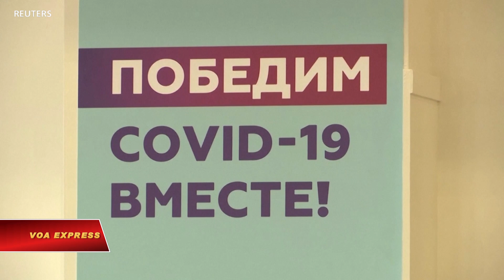Cuộc chiến COVID tại Nga: COVID ‘không chừa một ai’ | VOA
Các khu điều trị đầy bệnh nhân tại bệnh viện ở Volzhkiy, Nga.

Trong lúc Nga chống chọi một đợt dịch mới,  số nhập viện vì COVID ngày càng tăng khiến các dịch vụ y tế bị căng thẳng và nhiều y bác sĩ đang hết mức chịu đựng.

Bệnh viện 1, bên ngoài Volvograd tại tây nam nước Nga, đầu tuần này đã không còn giường bệnh.

Phó trưởng y sĩ ROMAN MIRONOV:

“Vào thời điểm này, bệnh viện hòan toàn đầy bệnh nhân. Bệnh viện có 540 giường, 490 bệnh nhân đang nằm trong các phòng bệnh thường, 50 bệnh nhân đang nằm phòng hồi sức tích cực. Chúng tôi hoàn toàn đầy bệnh nhân. Hầu hết các bệnh nhân, 98,99%, là những người chưa tiêm chủng.”

Chỉ khoảng 35% dân số Nga đã nhận được hai liều vaccine COVID.

Các ca nhiễm tăng cao kỷ lục được cho là do tỉ lệ tiêm chủng thấp, nhà cầm quyền phải tái áp đặt phong tỏa một phần.

Trong 24 giờ qua, Nga hôm 26/10 báo cáo có thêm 1.106 người chết vì COVID, cao nhất kể từ khi đại dịch bắt đầu.

Bà Yelena, làm việc tại bệnh viện ở Volzhskiy chữa trị bệnh nhân COVID kể từ khi đại dịch bắt đầu, cho biết lần này tình hình tại Nga trầm trọng hơn nhiều.

“Căn bệnh này trầm trọng hơn, với nhiều biến chứng hơn. Năm ngoái còn dễ thở hơn. Bệnh này không chừa một ai cả.”